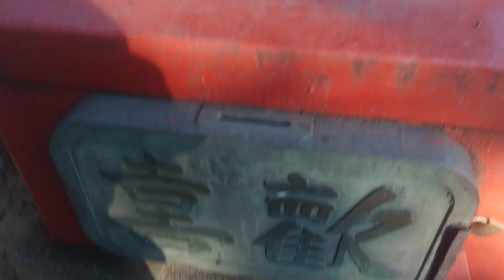2022 初夢参拝 生目八幡宮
坂を登った場所に有ります。